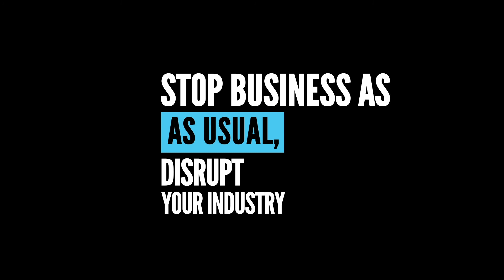Humanize IT Downloadable Marketing Collateral